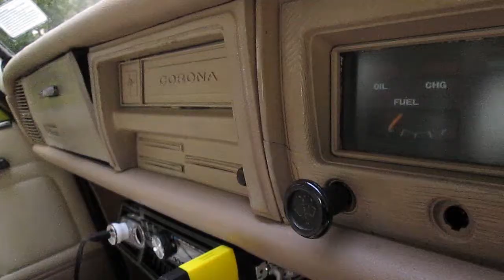RT40 The Movie test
Present RT40